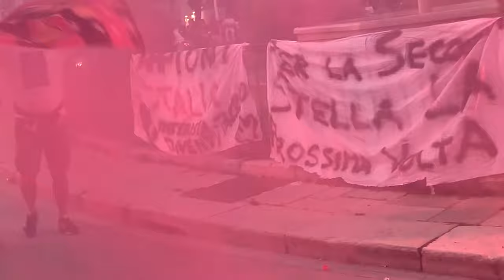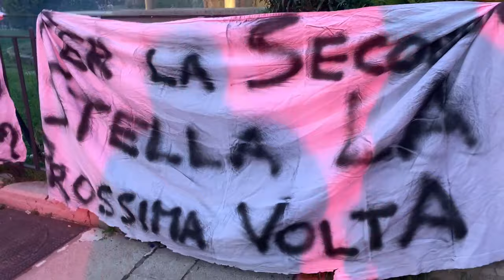San Severo festeggiamenti dei tifosi del Milan Campione d'Italia 2022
San Severo 22 maggio 2022 i tifosi del milan scendono in piazza incoronazione per festeggiare la propria squadra per il titolo di campione d'italia del campionato di calcio 2021/2022, cori bandiere fumoggeni e pirotecnica per tornare a  festeggiare dopo 11 anni